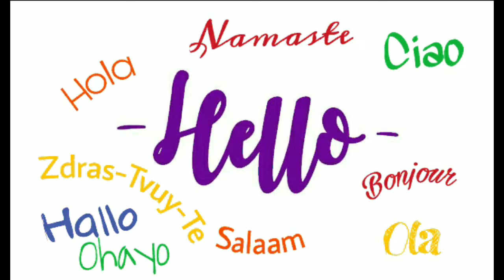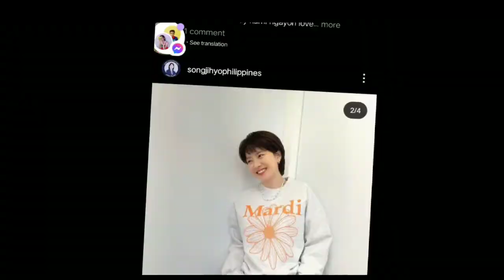Top 10 Korean Beautiful Actresses 2022❗❗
Let’s dive in together in the list to find out who are the top 10 most beautiful Korean actresses.